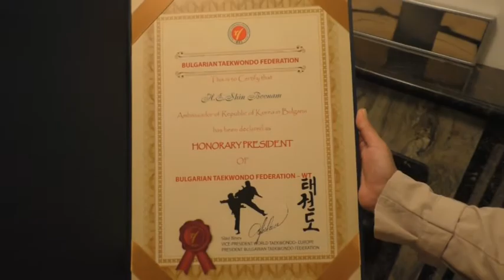Посланикът на Южна Корея в България Шин Бунам стана почетен президент на БФ Таекуондо